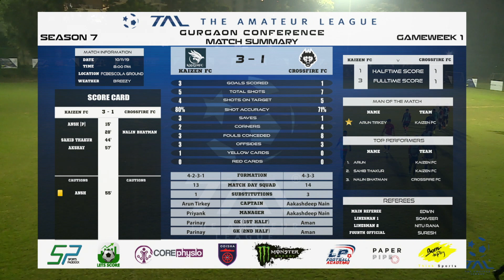Kaizen FC v Crossfire FC (NCR Season 7 Gurgaon Conference Gameweek 1)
Match Highlights (The Amateur League Gurgaon Season 7)
Score: Kaizen FC (3) - (1) Crossfire FC
Date:10/11/2019
Location: FCBEscola, Gurgaon
The Amateur League (TAL) is a 11-a-side football league that takes place in Bangalore, Delhi and Gurgaon.